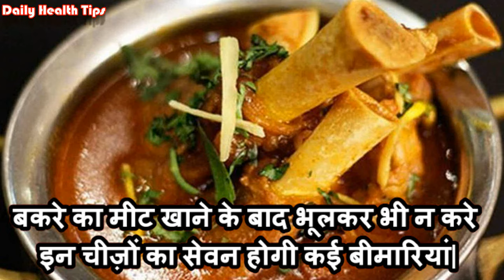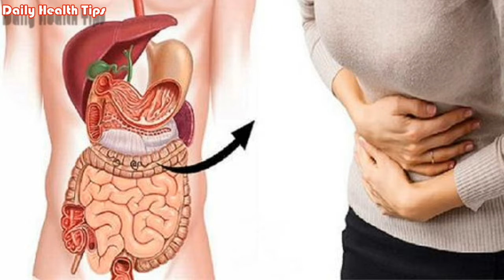बकरे का मीट खाने के बाद भूलकर भी न करे इन चीज़ों का सेवन होगी कई बीमारियां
बकरे का मीट खाने के बाद भूलकर भी न करे इन चीज़ों का सेवन होगी कई बीमारियां| Know what not to eat wiih mutton| mutton khane ke baad kya nahi khana chahiye, See more home remedies @

खान-पान के मामले में सबकी अपनी-अपनी choice होती है. किसी को vegetarian खाना पसंद होता है तो किसी को non-vegetarian, non vegetarians apne diet mein,अण्डा, मछली, chicken, mutton आदि को अपने आहार के रूप में लेते हैं।non-veg mein bohat se logon ka mutton hi favourite hota hai, मटन खाने का एक अलग ही मज़ा hota है।मांसाहारी खाने के शौकीन लोगों की डाइट में चिकन/मटन हर दूसरे या तीसरे दिन शामिल होता है. इसे खाने से शरीर को कई तरह के फायदे पहुंचते हैं.isme vitamins, minerals, iron zinc, protein, vitamin b12, jaise kai nutritional properties hote hai, yeh humein humari haddiyon ko mazboot banata hai, skin ko jawan rakhta hai, balon ko mota ghana banata hai,khoon ki kami dur karta hai,aankhon ki roshni tez hoti hai,muscles build-up mein help karta hai,mutton khane se stress level kam hota hai aur body ko takat milti hai,लेकिन कुछ चीजें ऐसी होती हैं जिनका सेवन mutton खाने के बाद नहीं करना चाहिए.कहते हैं कि यदि व्यक्ति इन चीजों का सेवन mutton खाने के बाद करे तो apki sehat par bura effect padhta hai. यदि आप भी मांसाहारी हैं और मटन खाना पसंद है तो ये video आपके लिए है. toh आईये जानते हैं कि किन चीजों का सेवन mutton खाने के बाद नहीं करना चाहिए.

बकरे का मीट खाने के बाद यह चीजें ना खाएं:-
दूध को करें अवॉयड (Avoid milk)
शहद को करें अवॉयड (Avoid Honey)
फल को करें अवॉयड (Avoid Citrus fruits)
नींबू का सेवन को करें अवॉयड (Avoid lemon)
लहसुन को करें अवॉयड (Raw garlic)
चाय से परहेज (Avoid tea)